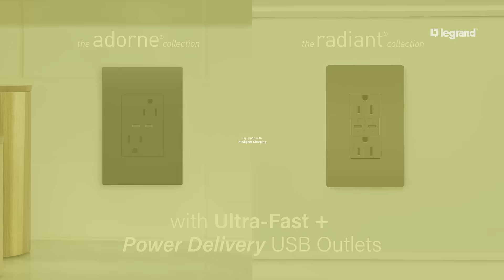Meet Legrand’s Ultra-Fast Plus Power Delivery USB Outlets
Combining industry-leading amperage and advanced Power Delivery, meet the future-proof USB outlets made to charge the latest devices up to 2X faster.